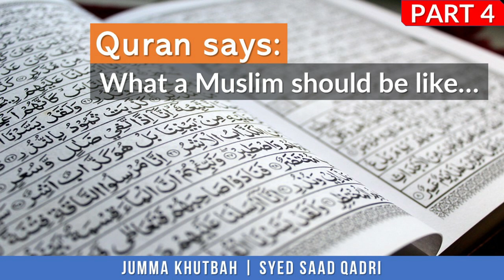Quran says What a Muslim should be like Part 4